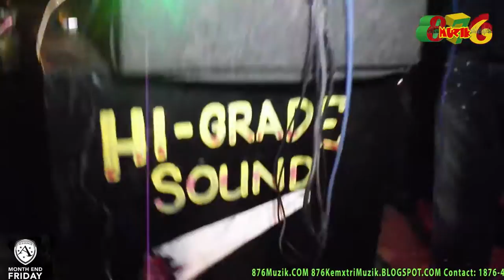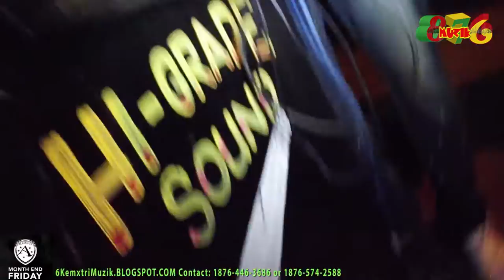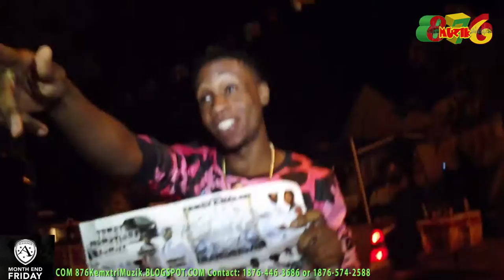MonthEnd Fridays Nov.2015